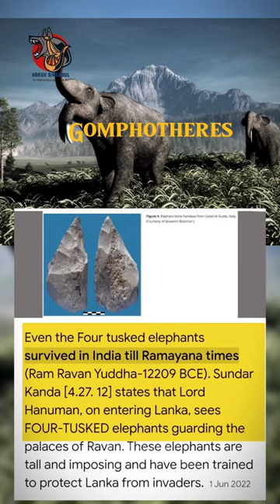Is Ramayana a Myth? @harshsingraul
Is Ramayana a Myth

🛡️Description*
"Gomphotheres, ancient relatives of elephants, and the Hindu holy book Ramayana share similarities in their depiction of large, powerful beings with unique attributes. Just as gomphotheres were massive creatures with distinct tusks, Ramayana portrays divine figures like Hanuman and the four-tusked elephant guarding Ravana's gate, symbolizing strength and valor. Both narratives highlight the awe-inspiring presence of these majestic beings, weaving them into the fabric of myth and legend.

इस वीडियो में निहित किसी भी जानकारी/सामग्री/गणना की सटीकता या विश्वसनीयता की गारंटी नहीं है। विभिन्न माध्यमों/पंचांग/प्रवचनों/मान्यताओं/धर्मग्रंथों से संग्रहित कर ये जानकारियां आप तक पहुंचाई गई हैं। हमारा उद्देश्य महज सूचना पहुंचाना है, इसके उपयोगकर्ता इसे महज सूचना समझकर ही लें। इसके अतिरिक्त, इसके किसी भी उपयोग की जिम्मेदारी स्वयं उपयोगकर्ता की ही रहेगी। किसी भी जानकारी या मान्यता को अमल में लाने से पहले संबंधित विशेषज्ञ से सलाह लें ||

"In this video, I want to emphasize that all the images and research used are sourced from the public domain. None of the content in this video is intended to cause harm or offend anyone, regardless of their sentiments, caste, creed, or religion. If you find anything in this video that is hurtful, please let me know by leaving a comment.

🛡️Source :
Google Articles